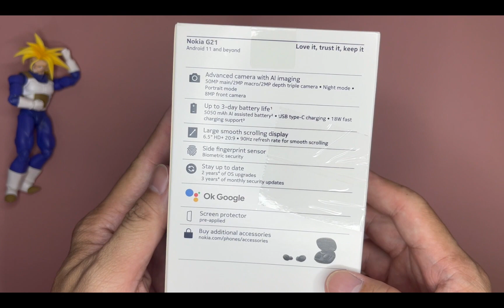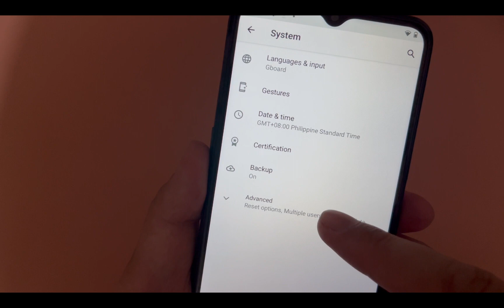Nokia G21 Unboxing and Overview | RxTV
My 1st official post! - my apology for the vid quality :)

Unboxing my new Nokia G21.
Highly recommended mid-ranger phone.
Price starts at Php 6,500.00 via online stores

Let me know your comments below.